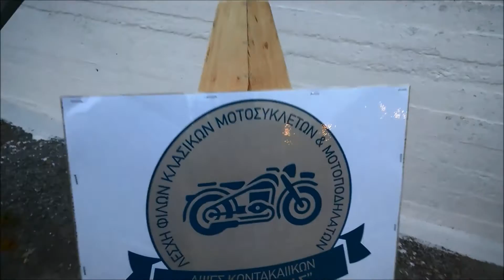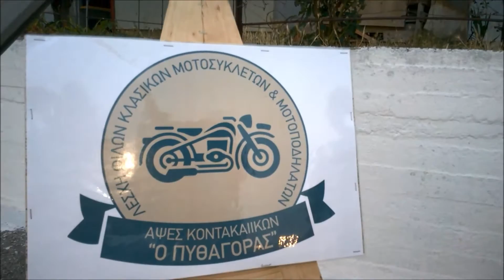ΛΕΣΧΗ ΦΙΛΩΝ ΚΛΑΣΙΚΩΝ ΜΟΤΟΣΥΚΛΕΤΩΝ & ΜΟΤΟΠΟΔΗΛΑΤΩΝ (ΑΨΕΣ ΠΥΘΑΓΟΡΑΣ) Κοντακαίικα Σάμου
Συνεντευξη & Παρουσιαση στο φεστιβαλ Παραδοσιακων Χορων στον προαυλιο χωρο του δημοτικου σχολειου Κοντακαιικων Σαμου (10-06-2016)